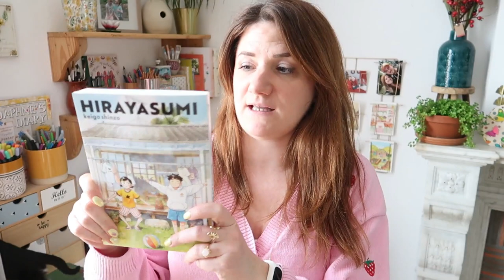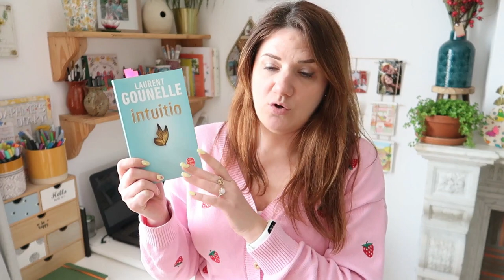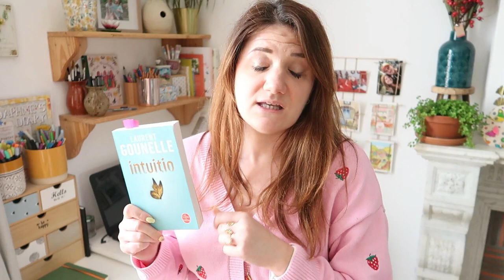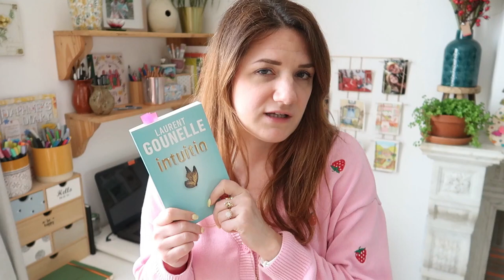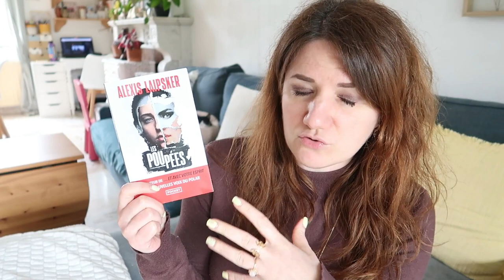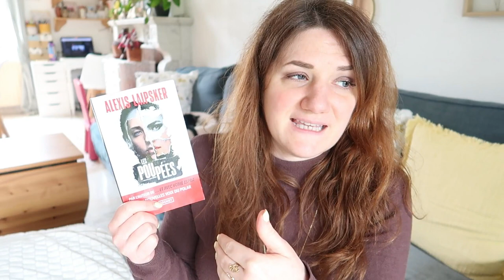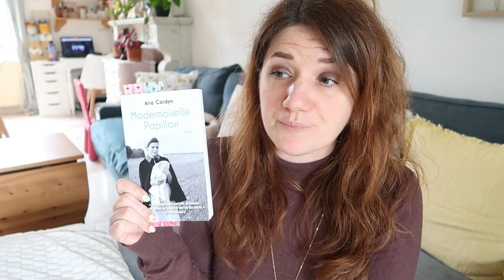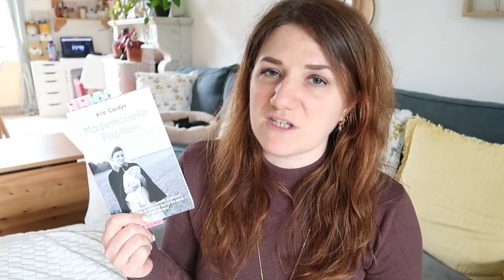VLOG PRINTANIER 🌻 Je vous présente mon chaton 🐈, les poupées, Mademoiselle Papillon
00:00 Avis manga Hirayasumi
03:14 Avis Intuitio de Laurent Gounelle
09:17 Avis Les poupées d'Alexis Laipsker
18:13 Lecture en cours
22:49 Nouvelles plantes d'intérieur
26:26 Avis Mademoiselle Papillon de Alia Cardyn
31:21 Lecture en cours

Livres cités :
Les poupées
Mademoiselle Papillon
Raison et sentiments

Ma wish list

Mes romans :
- Attise-moi si tu peux (Edition Bookmark collection Infinity)
- Forbidden Love, tome 1 : Love me (Edition Bookmark collection Infinity)
- Forbidden Love, tome 2 : Save me (Edition Bookmark collection Infinity)